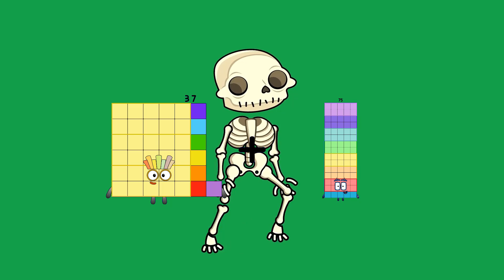Numberblocks Math: Learn Adding Numbers | Numberblocks Sneezes | LEVEL 2 | #88